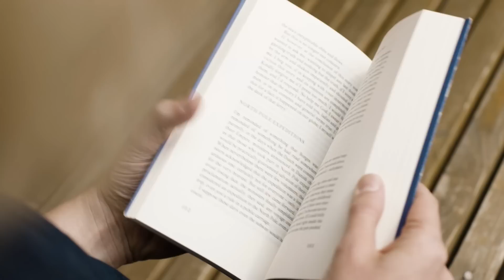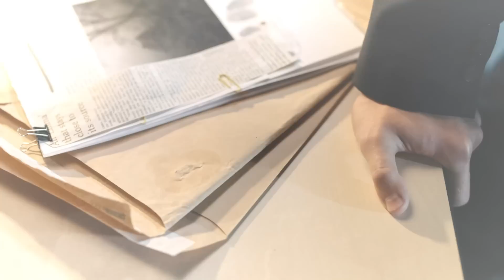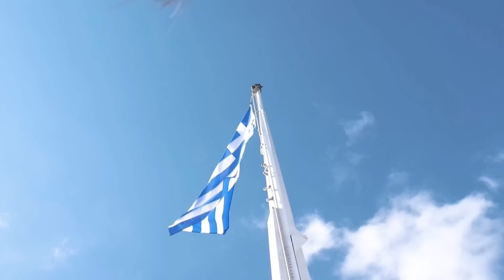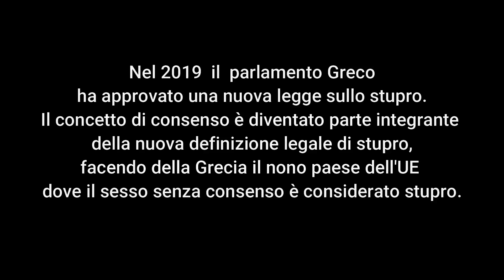L'inquietante caso di Eleni Topaloudi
Quando un messaggio apparentemente innocuo si trasforma in un appuntamento senza via d'uscita, questa è la storia di Eleni Topaloudi, un caso che ha sconvolto l'intera Grecia.